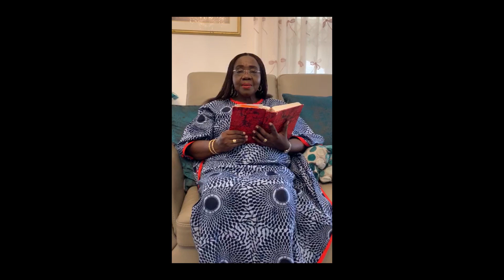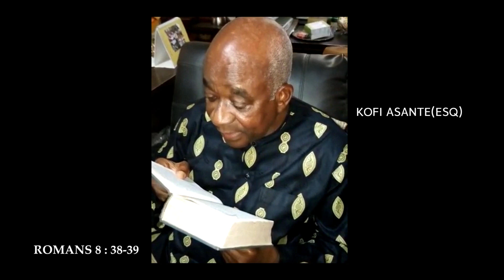Time with TYC - Moment of reflections